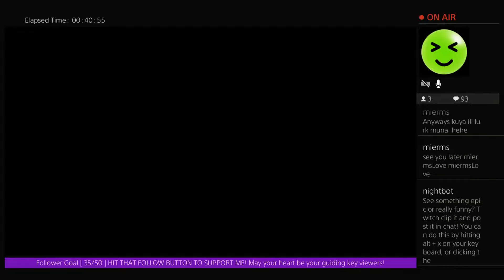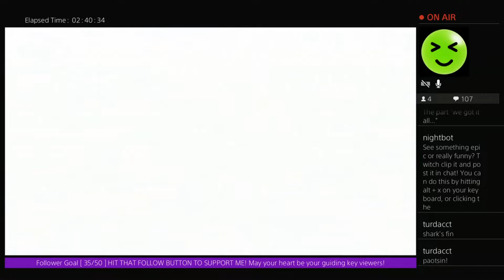Atlantica the best Kingdom Hearts 1 world (proud)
Stream highlights (Monstro and Atlantica)